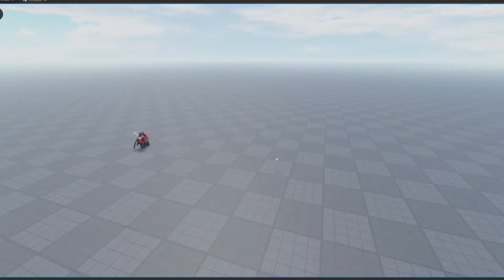Metal Bat Sneak Peek in Anime Last Stand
Metal Bat (Baddo) Sneak Peek Showcase in Roblox Seas Battlegrounds

Might aswell sub at this point: @MosesStrayedFr